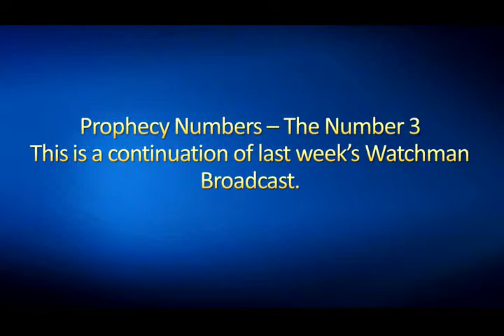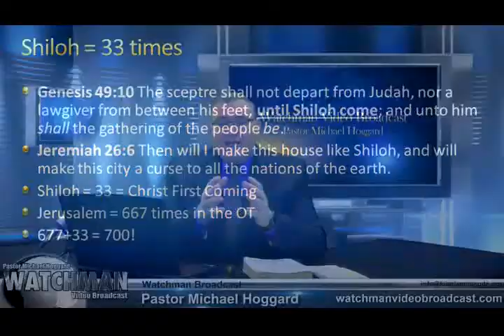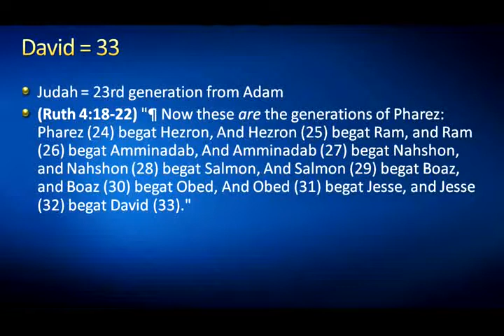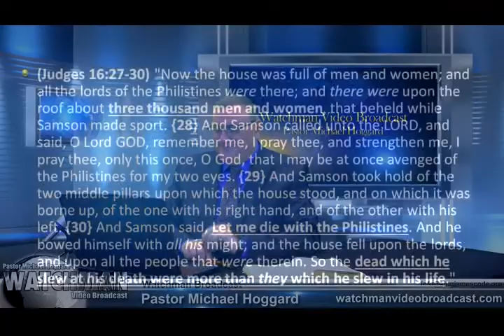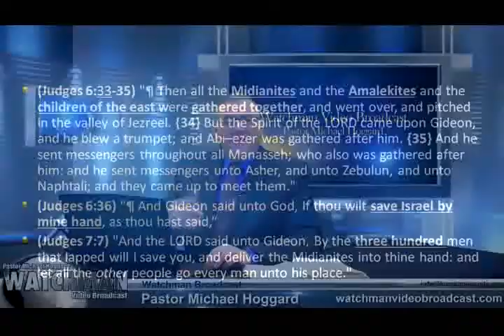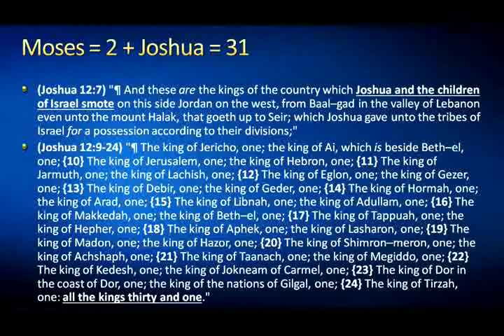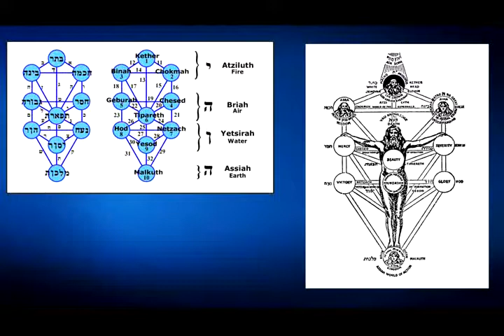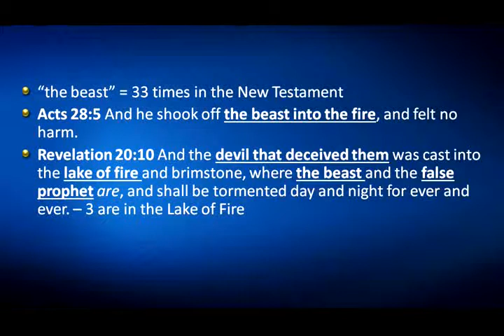Prophecy Numbers - Number 3.. - Mike Hoggard